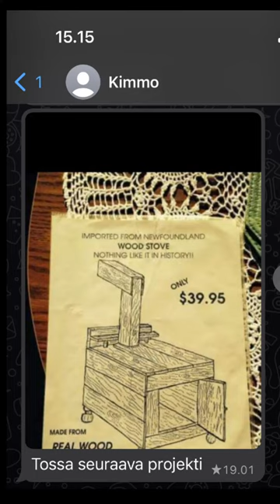Stove built from wood! Guess how long it lasts?